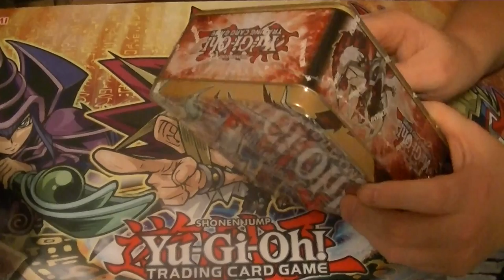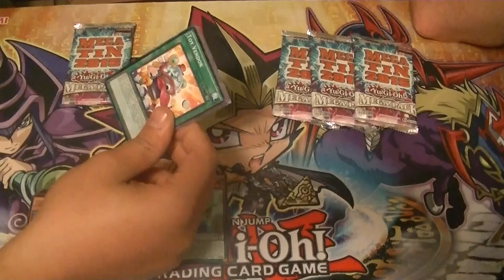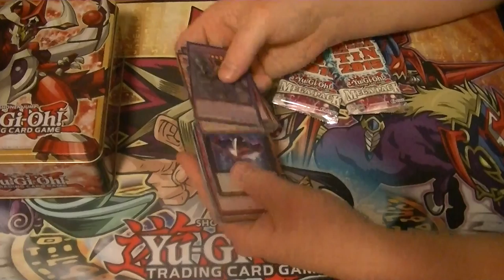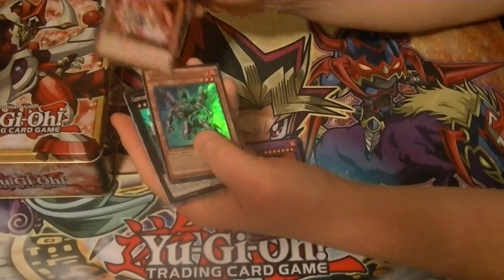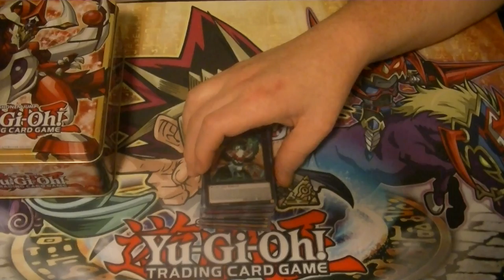2015 Mega Tins 2 case opening part 6